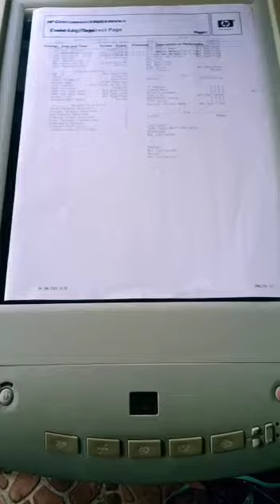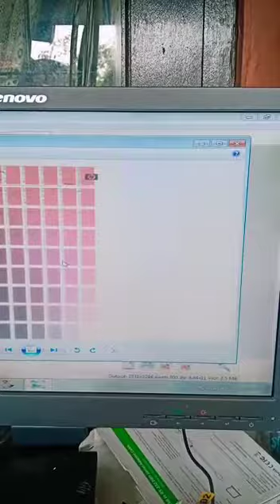Hp 4570 C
Pengetesan kembali untuk scanjets 4570 C untuk pengiriman